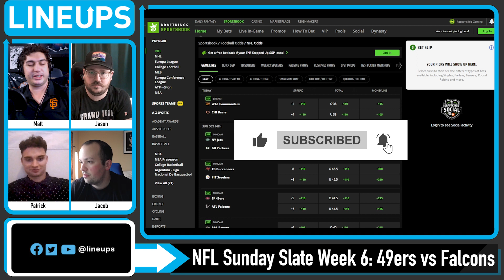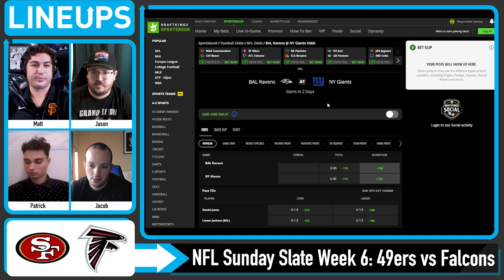San Francisco 49ers vs Atlanta Falcons 10/16/22 NFL Picks and Predictions NFL Week 6 Picks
NFL Week 6 Free Picks for Today for the 49ers vs Falcons plus NFL Best Bets, NFL Players Props and Week 6 NFL Predictions. We look at which sportsbook betting apps you can find the best NFL betting odds for Week 6 and our San Francisco 49ers vs Atlanta Falcons predictions. We breakdown the key match ups with real analysis, and give our free NFL Week 6 picks for today's moneylines and totals. We also look at NFL betting tips and which online sportsbook has the best NFL odds and lines for your 10/16/2022 NFL picks.